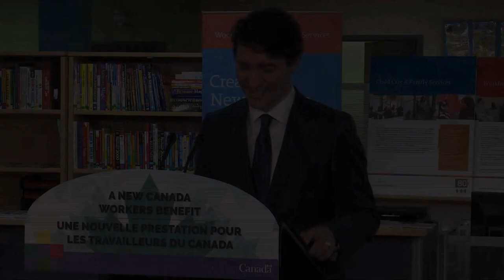Prime Minister Trudeau delivers remarks on the new Canada Workers Benefit in Toronto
Prime Minister Justin Trudeau discusses Budget 2018 and the new Canada Workers Benefit in Toronto.